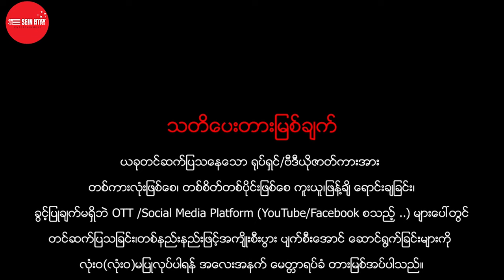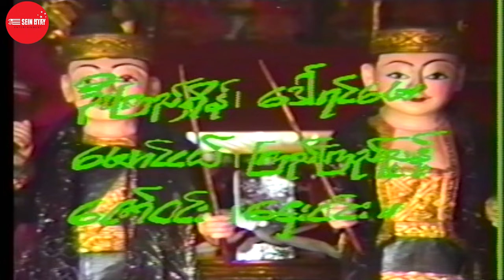Myanmar Movie - ကိုးမြို့ရှင်နှင့်ပုလဲရင် (ထွန်းလုံရှိန်၊ဝင်းစန္ဒာလွင်၊ထူးထူးနိုင်)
ဇာတ်ကားအမည် - ကိုးမြို့ရှင်နှင့်ပုလဲရင်
သရုပ်ဆောင် - ထွန်းလုံးရှိန်၊ဝင်းစန္ဒာလွင်၊ထူးထူးနိုင်၊မင်းနိုင်၊စိုးအောင်
ဒါရိုက်တာ - အေဝမ်းသန်းထွဋ်